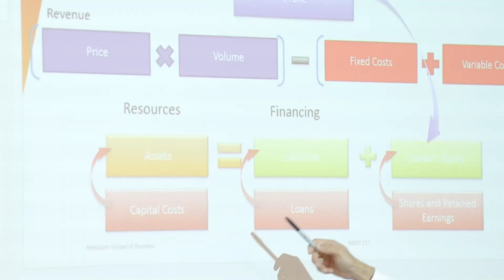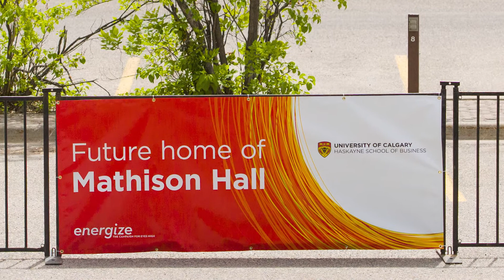Mathison Hall March 2021